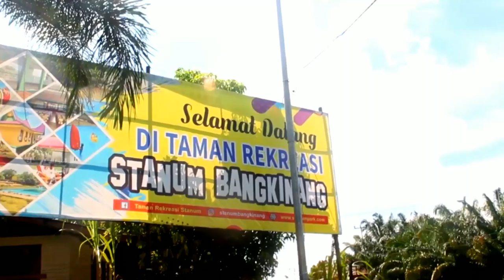Tekekeh Berenang - Episode 07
Assalamualaikum.
Hallo bro and bray
Jangan lupa nonton video terbaru dari kami yaaa
Keep on watching and please enjoy

Sound track
Baghanak ompek - Kampar